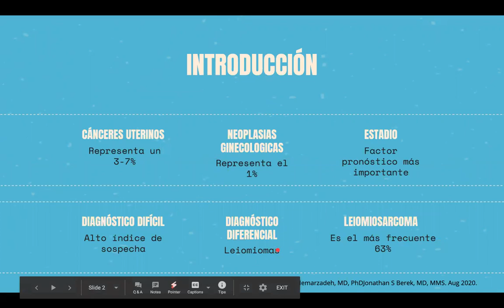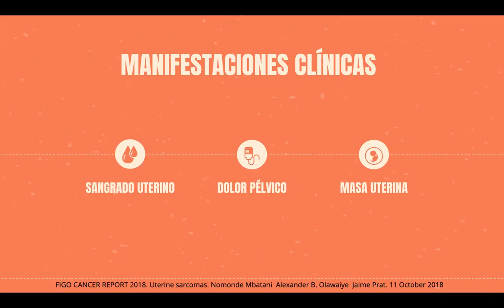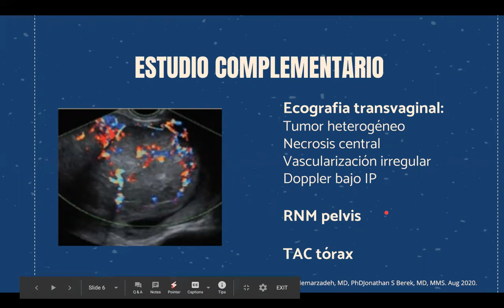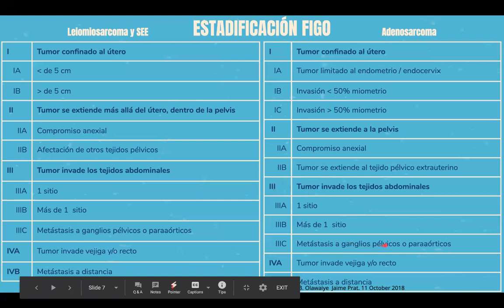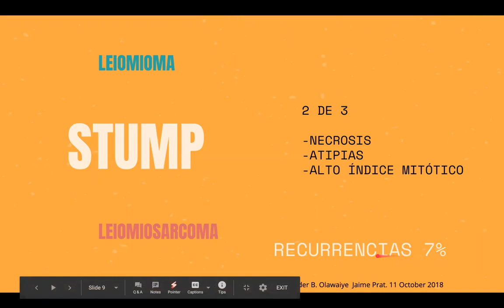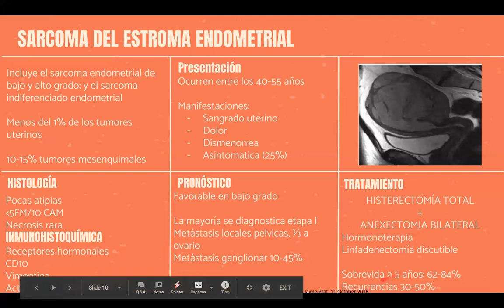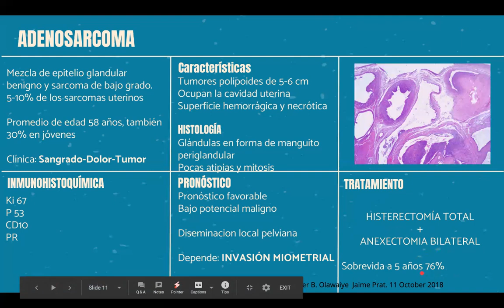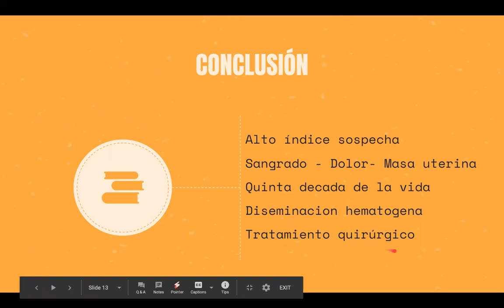SARCOMAS - DRA KAREN URRA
Tema: Sarcomas
Tipo: Seminario rotación
Presentador: Dra Karen Urra